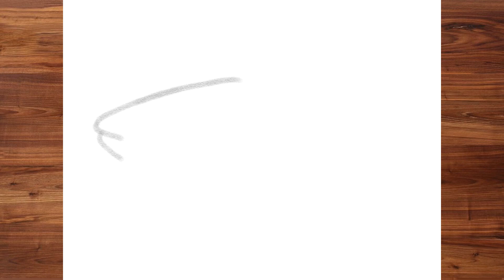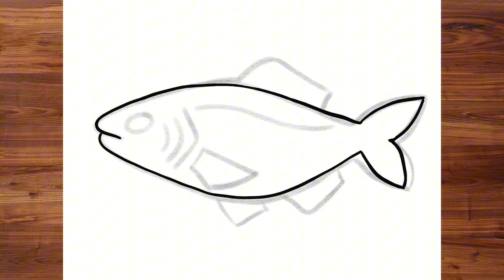How to Draw A SIMPLE FISH